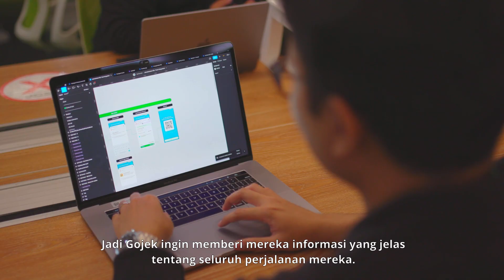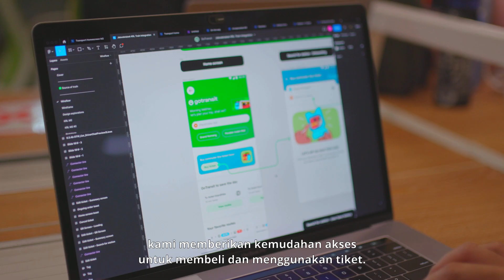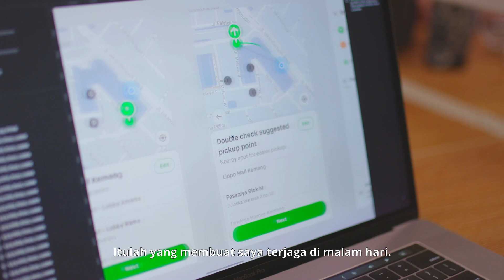Meet Idwan Ula - Product Design Manager for Transport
Idwan Ula's design wizardry knows no bounds. His team is behind the buttery-smooth design of your favorite ride-hailing and mobility services.